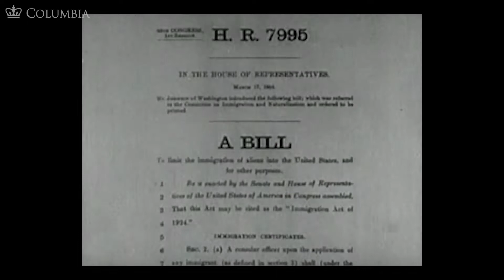MOOC WHAW2.3x | 12.1 A New Culture for Women in the 1920s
MOOC WHAW2.3x | Women Have Always Worked: Negotiating a Changing World: 1920–1950 ColumbiaX | Alice Kessler-Harris

As we see American women coming into positions of unprecedented economic and political power, we start to wonder: why now? The Women Have Always Worked MOOC, offered in four parts, explores the history of women in America and introduces students to historians’ work to uncover the place of women and gender in America’s past.

The 19th Amendment– women’s right to vote–is our launching point for Course 3. As new cultural and economic opportunities emerged for women in the 1920s, so too did racial, familial, and legal structures place constraints on that independence. From the 1920s to the Depression of the 1930s, unemployment increasingly impacted men and women, including their job opportunities and self-image. WWII and the massive changes wrought by women's essential contributions to the effort conclude Course 3, highlighting the new opportunities and new barriers that emerged over the twenty-year interwar period.